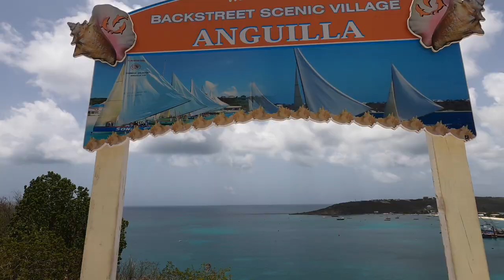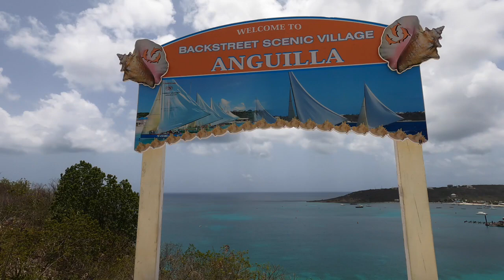5 Stunning Anguilla Beaches you MUST visit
Take my hand and let's take a stroll together on 5 incredible beaches on the Caribbean island of Anguilla.

What is your favorite Anguilla beach?

Anguilla offers 33 beaches to choose form , one more perfect than the next. Soft white sands, different shades of turquoise and blue, some with beach bars galore but all offering a relaxing way to de-stress. Anguilla really is tranquility wrapped in blue.

Got questions about Anguilla? Ask me in the comments below.